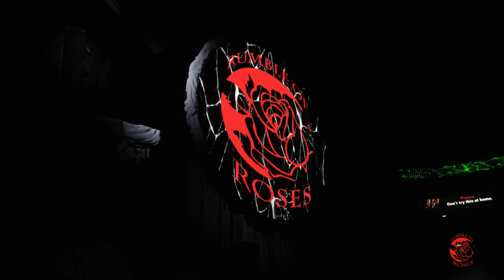GW0X presents Rumble of Roses III - Halloween Havoc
Our third special presentation of Rumble of Roses, the holiday spectacular Halloween Havoc! Featuring an all female cast; made using WWE 2K18.